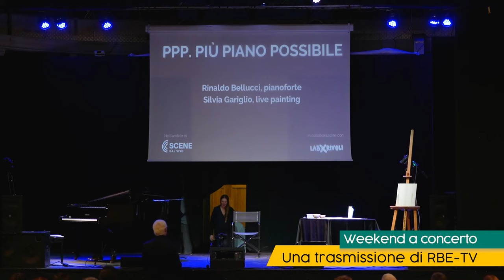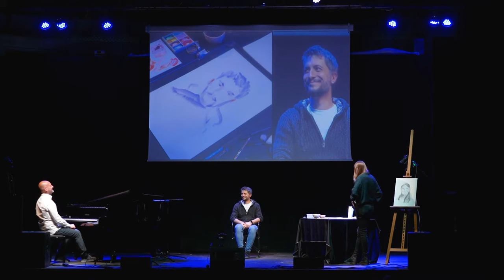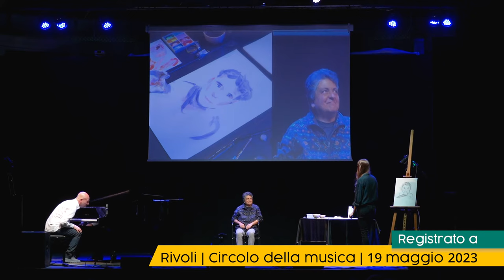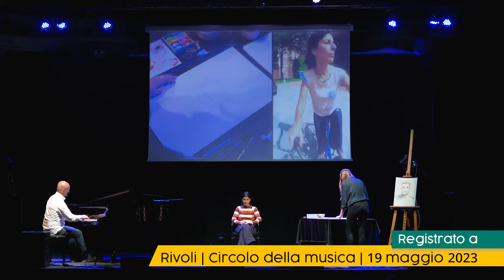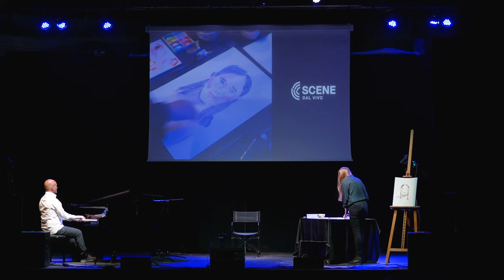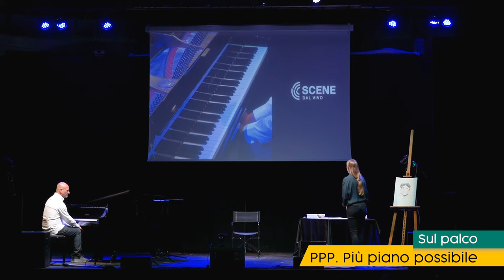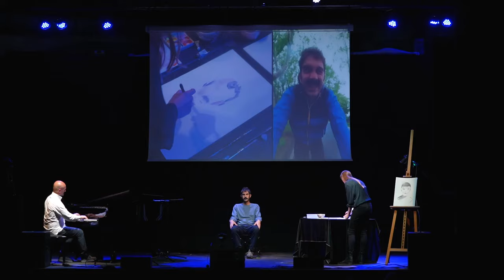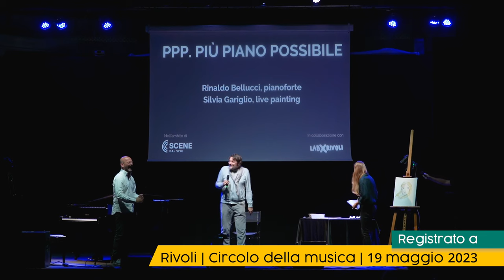Weekend a concerto | Trasmissione rbeTV | so3e05 PPP. Più piano possibile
PPP. PIU’ PIANO POSSIBILE
Rinaldo Bellucci | Silvia Gariglio

00:50 - Irene
06:49 - Pasquale
12:30 - Carla
18:12 - Alessio
23:42 - Claudia
29:51 - Adriana
36:34 - Riccardo
43:03 - Bea
48:31 - Eugenio
54:20 - Cecilia
01:00:51 - Rinaldo e Silvia

Ciclo mondi possibili – Ciclo Innovazione e Sperimentazione
In collaborazione con LabxRivoli – Progetto Bike to Music

I ritratti sonori di Rinaldo Bellucci si uniscono per la prima volta alle immagini dell’illustratrice Silvia Gariglio in un’ inedita quanto poetica e toccante interazione tra movimento, musica e live painting, nuova produzione Scene dal Vivo in prima assoluta.

Dieci donne e uomini attraversano in bicicletta luoghi simbolo della Città di Rivoli, mentre una telecamera immortala i loro volti nell’atto coraggioso dell’abbandono dello stallo, quando il corpo, con la mente, dà inizio al movimento, a quell’ input consapevole che permette di cambiare le cose. In un attimo si passa dalla stasi all’azione, dalla prospettiva unica alla scoperta, a quella piccola variazione nelle condizioni iniziali che conduce a grandi rivoluzioni nel contesto di un sistema privato e collettivo: l’effetto farfalla che ne nasce è una scintilla accesa sui volti di Carla, Irene, Alessio, Pasquale, Claudia, Adriana, Bea, Riccardo, Eugenio, Cecilia e colta dalle improvvisazioni musicali di Rinaldo Bellucci al pianoforte e dagli schizzi ad acquarello e tecnica mista eseguiti in live painting da Silvia Gariglio.

Lungo il duplice tema di un viaggio interiore e di un altro, palpabile e concreto, fatto di mobilità sostenibile, scorrono dieci brani, dieci illustrazioni, dieci prospettive colte dal doppio atto artistico, in una visione comune: attraversare il mondo, vivendo noi stessi, “più piano possibile”.PPP.

“PPP.Più piano possibile” fa parte degli eventi Scene dal vivo in collaborazione con l’Associazione LAB X Rivoli per il progetto Bike to Music, iniziativa di “accompagnamento” del pubblico in bici – lungo percorsi studiati ad hoc e momenti di aggregazione per adulti e bambini – verso le location degli eventi, allo scopo di ridurre il più possibile  l’impatto ambientale dovuto agli spostamenti da e verso le sedi dei concerti.

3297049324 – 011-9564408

Rinaldo Bellucci, pianoforte
Silvia Gariglio, live painting
Vibes, Video Beckwith Studio, video e live streaming